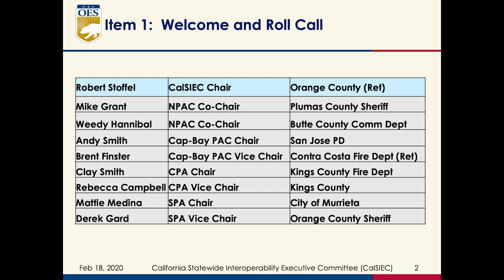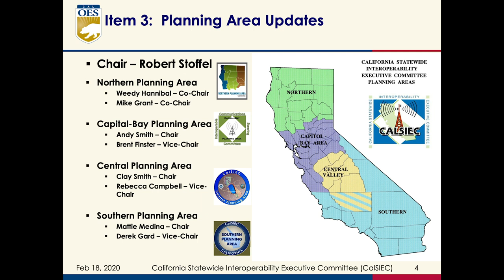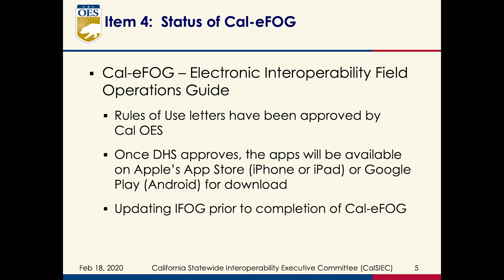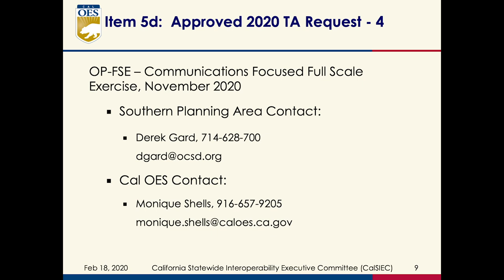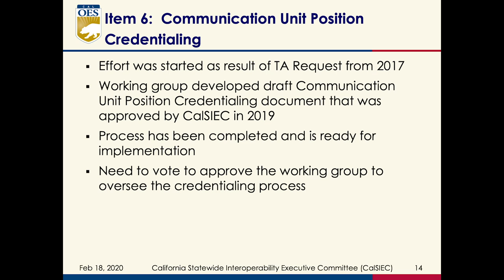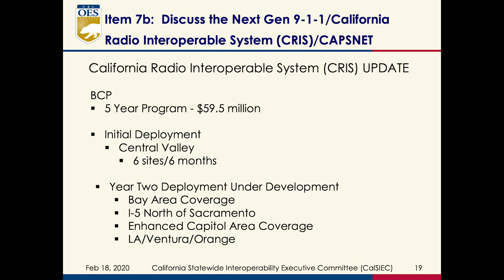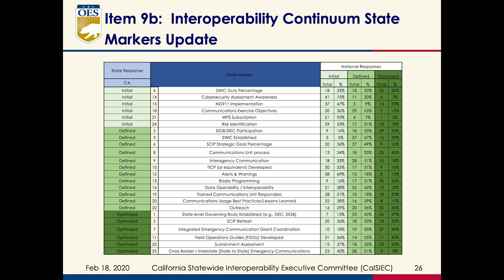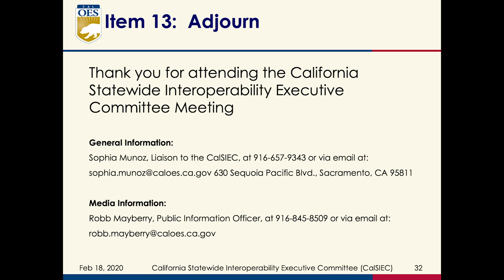CalSIEC Board Meeting - February 2020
California Statewide Interoperability Executive Committee (CalSIEC) is tasked with managing the interoperability spectrum and developing governance on behalf of all California public safety emergency responders. The CalSIEC consists of the planning chair / co-chairs from each of the CalSIEC Planning areas. Each Planning area has established a governance structure for interoperable communications that is comprised of emergency responders and public safety agencies from all public safety responders in the operational areas to include state agencies.